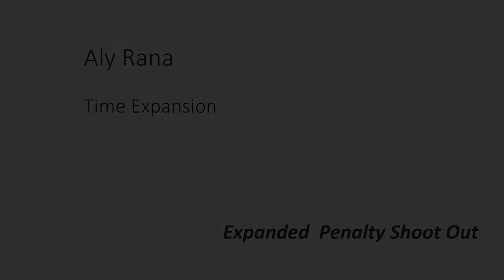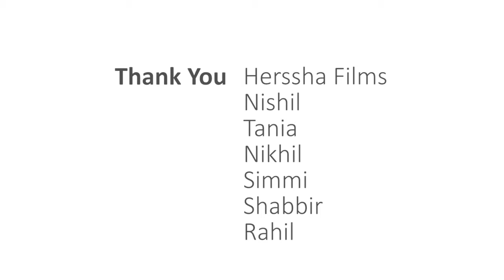Aly Rana * Time Expansion * Whistling Woods International (2013)